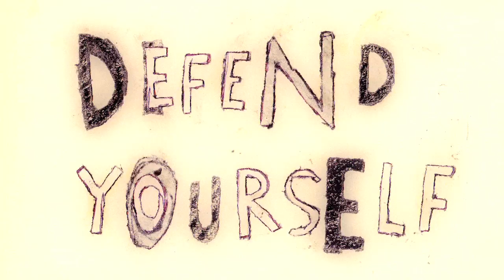Sebadoh - Defend Yourself (Album Trailer)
Directed by Adam Harding